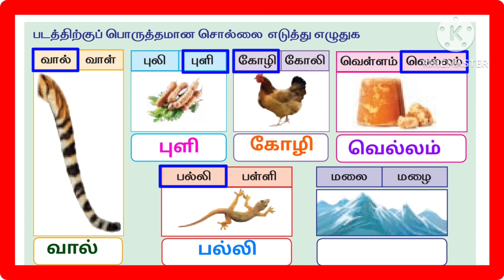2ம் வகுப்பு தமிழ் பருவம்1 படத்திற்குப் பொருத்தமான சொல்லை எடுத்து எழுதுக ‎@LittleCuteBabies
2ம் வகுப்பு தமிழ் பருவம்1 படத்திற்குப் பொருத்தமான சொல்லை எடுத்து எழுதுக ‎@LittleCuteBabies